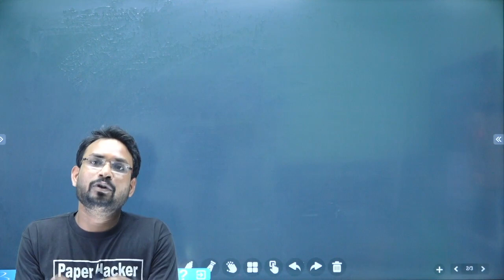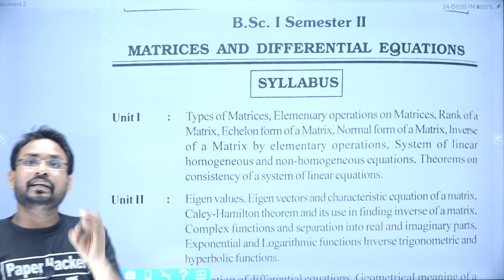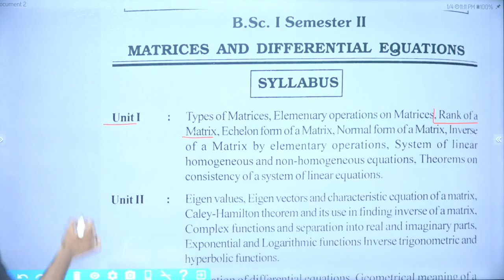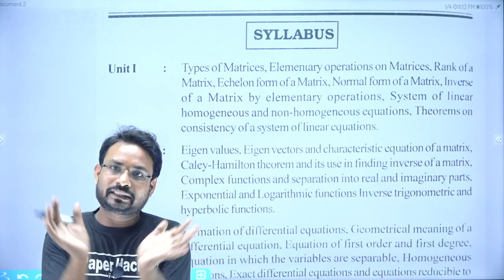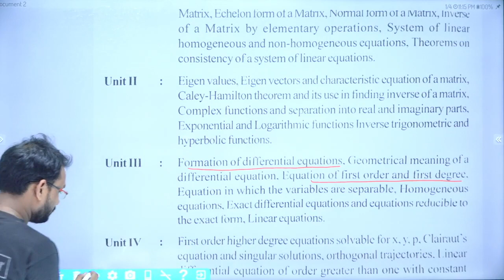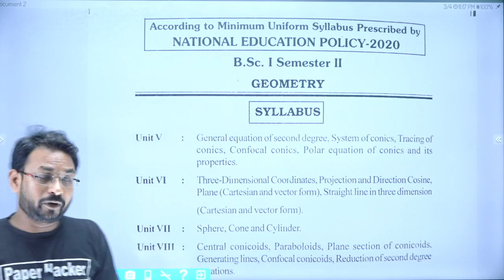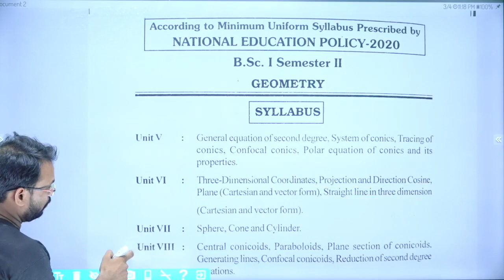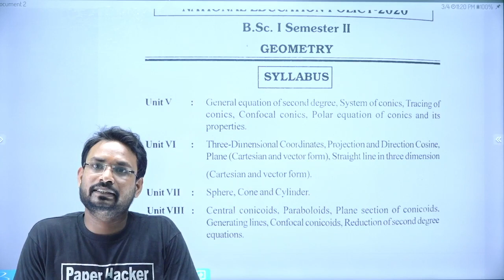BSc 2nd Semester Maths Syllabus 2023, Live Class Paper hacker